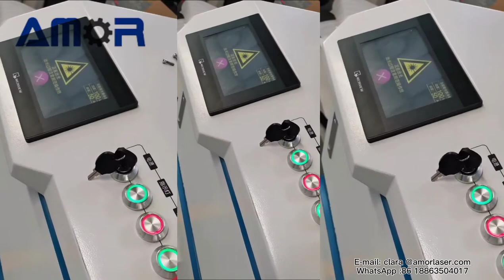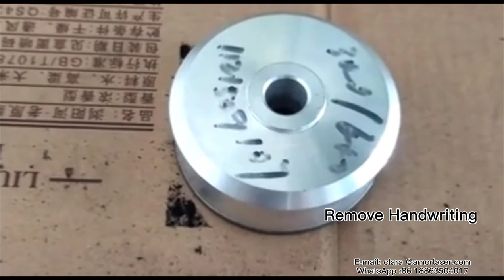Metal Laser Cleaning Machine|Laser Cleaning Rust Oil Stain Oxide Layer and Paint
So amazing！Laser cleaning machines make your accessories look like new? 5 advantages of laser cleaner:
1. Quickly, cleanly and accurately clean, remove the paint layer, coating layer, oxide layer on the metal surface;
2. Laser cleaning does not damage the material;
3. Can be used for a long time, low operating cost;
4. The equipment can realize automatic operation and simple operation;
5. Environment friendly, no secondary pollution.